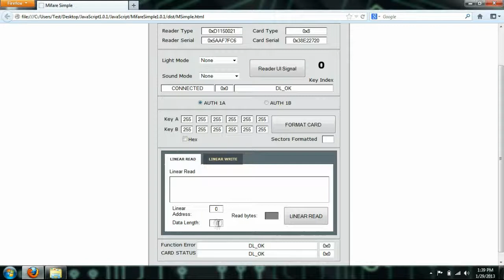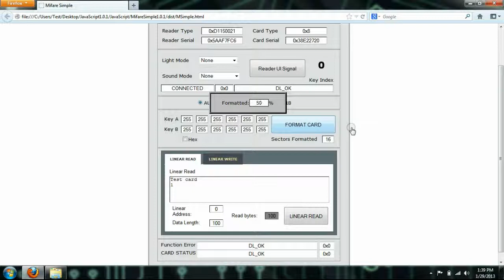Java Script Simple Example for Mifare Cards Programing (Windows) - uFR Reader/Writer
Digital Logic Ltd. company is a manufacturer of high quality RFID NFC equipment. Our devices incude RFID Readers and Programmers with SDK tools, Time Attendance and  Access Control devices, BusLogic Ticketing Systems, Tracking Systems and many more.

All our devices were evisioned and developed by our own team of engineers and software developers.

Most of our readers have OEM version solutions for implementation in custom development environments.